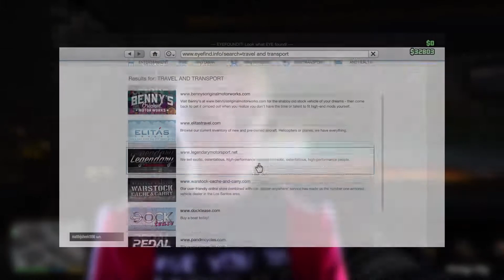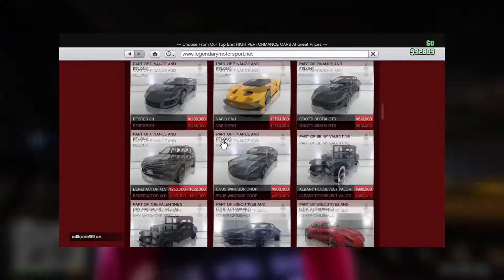What Pi55ed me of Episode 5 | Rockstar games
Today I talk about GTA V Online and micro transactions

Legal
Music used for end card Digital_Stroll from youtube music library